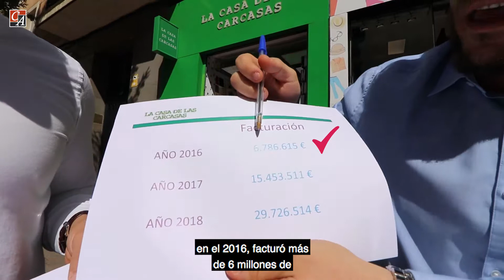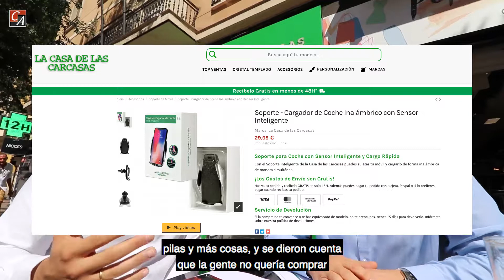¿Cómo facturaron 30.000.000€ vendiendo Carcasas (fundas) para celulares?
Conoce la historia de este joven español que ha formado un increíble imperio vendiendo ÚNICAMENTE fundas para teléfonos móviles. La historia te sorprenderá.